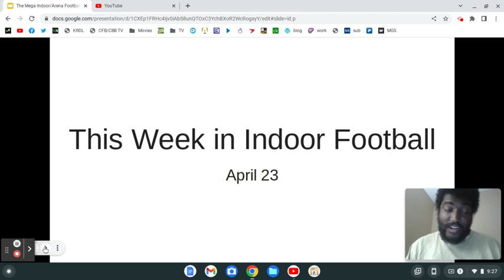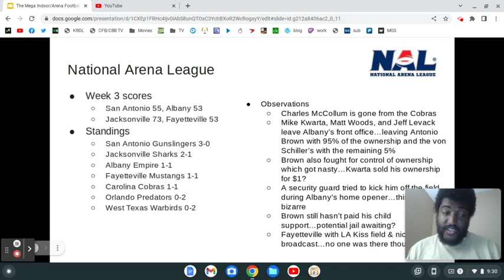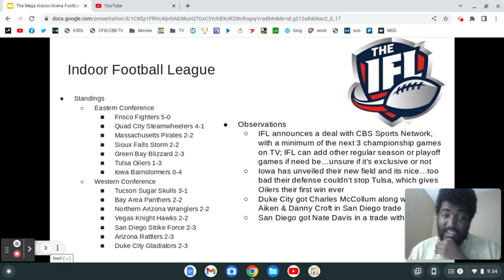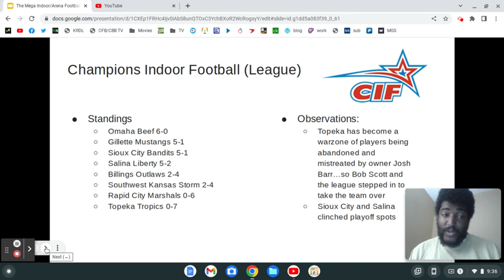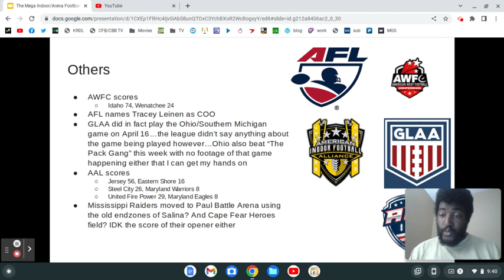This Week in Indoor Football (4/23/23)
Those troublesome owners keep causing...well trouble. What did you expect?